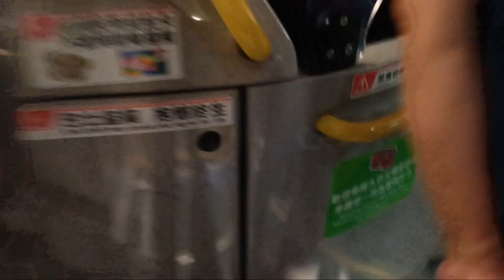[純記錄] 九巴 KMB ATENU951 (UA2145)@61M 三聖總站➡️黃金泳灘(2023-10-15)